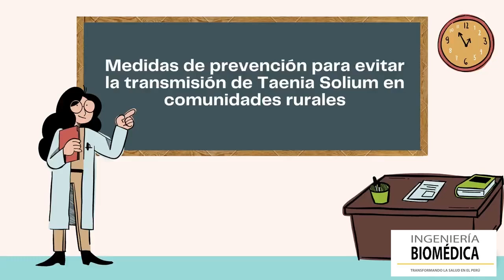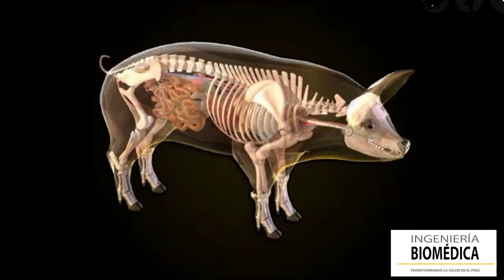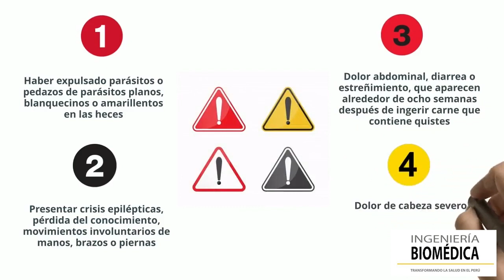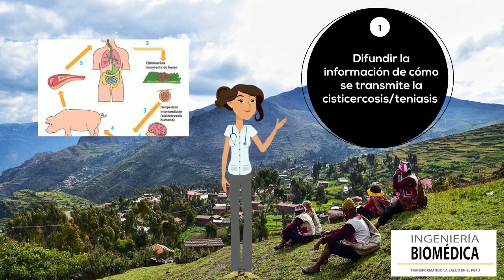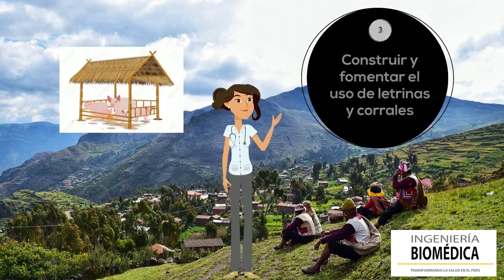Teniasis/cisticercosis - Medidas de prevención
La importancia de entender el ciclo de la tenia y sobre cómo se transmite es vital para disminuir el contagio de este parásito. Con este video esperamos difundir métodos preventivos dirigido a las comunidades rurales, ya que, en su mayoría, se encuentran criadores de cerdos de traspatio, lo que representa un alto foco de infección del parásito por no cumplir con los cuidados sanitarios adecuados.

Integrantes:
- Sara Rua
- Fernanda Ramírez
- Ximena Roldán
- Víctor Rivas
- Ángel Dianderas

Curso:
Microbiología y Cultivo Celular

2021-2
UPCH-PUCP